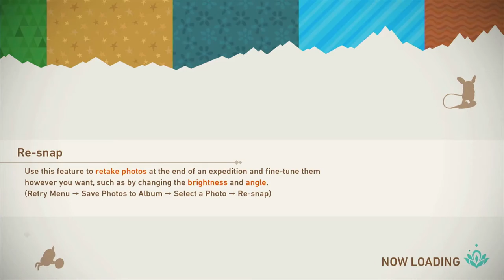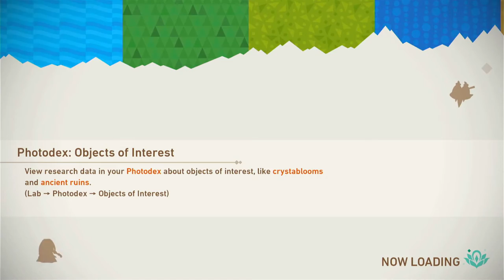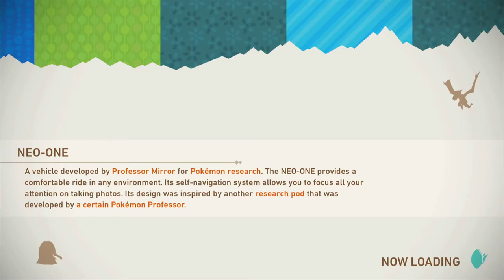The Series is Returning! | New Pokemon Snap Ep. 16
I'm bringing back my New Pokemon Snap series!

(aff)
(aff)
About this video: